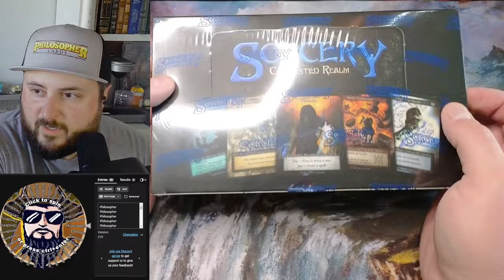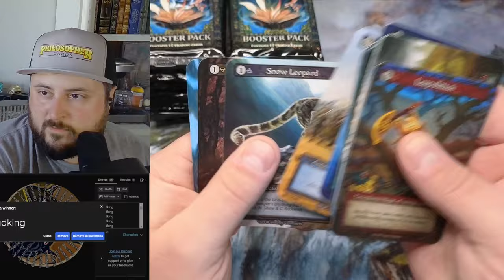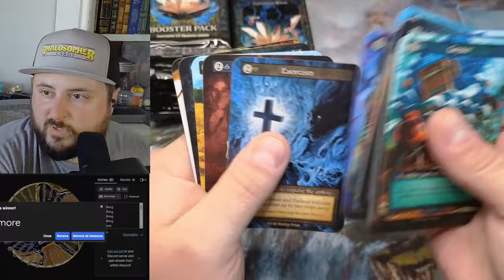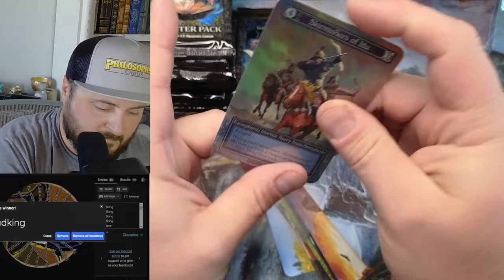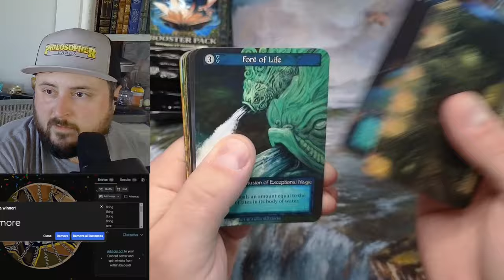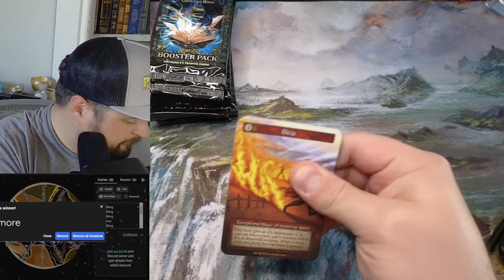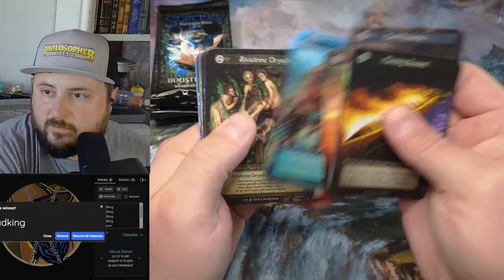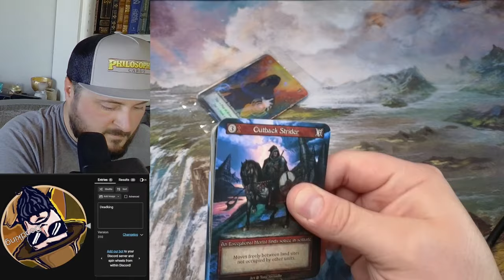Sorcery: The Contested Box - Beta Opening